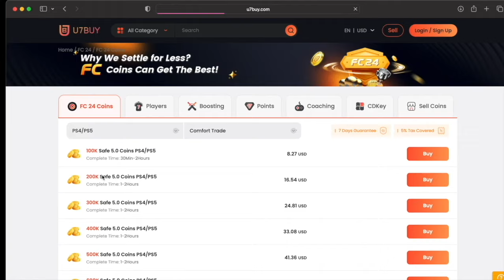What Rank did my full Evo Arsenal P&P get in Fut Champions? -FC 24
❗️Save 6% of FC 24 coins, buying with code "Eli" at U7BUY

Fut champion rewards using full Evo team in EA FC 24

My Gear to Help My Quality of Life!

-My glasses: (for eye protection)
-My headphones: (for clear audio)
-My Monitor: (for less lag input)
-My beard oil: (to keep healthy)
-My hair wax: (to look clean)

Let me know if there's anything else that you're interested in seeing me use on a day to day basis to improve your quality of life!